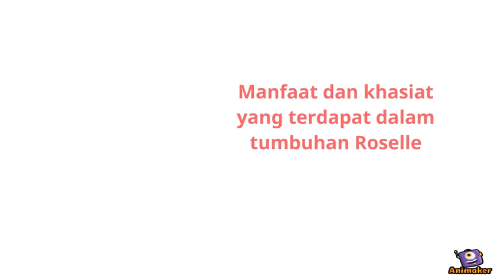manfaat roselle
Animated Video created using Animaker manfaat